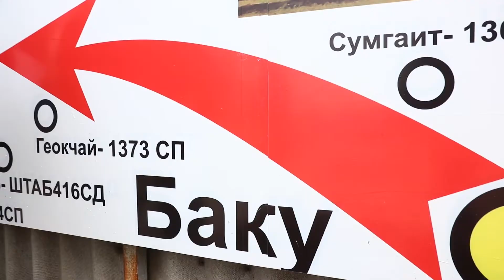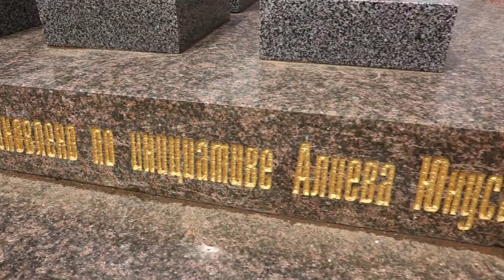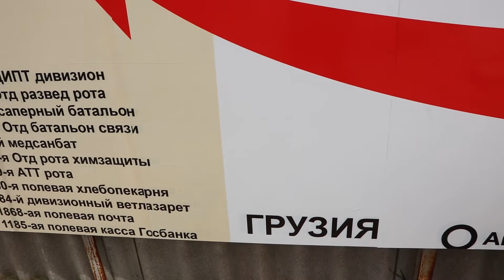Представители Азербайджанского посольства в с. Бессарабка на встрече, посвященной Дню Победы